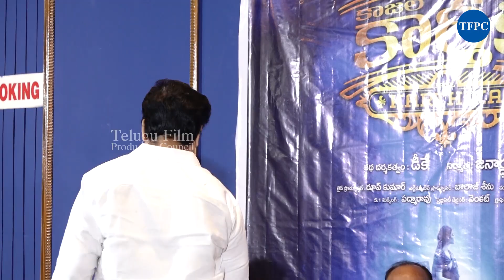Kajal Karthika Movie Press Meet | Kajal Aggarwal | Regina Cassandra | Janani Iyer | Yogi Babu | TFPC